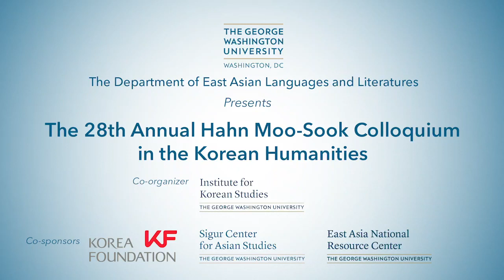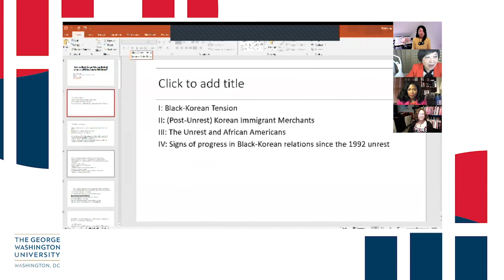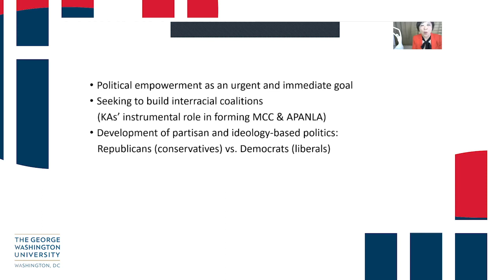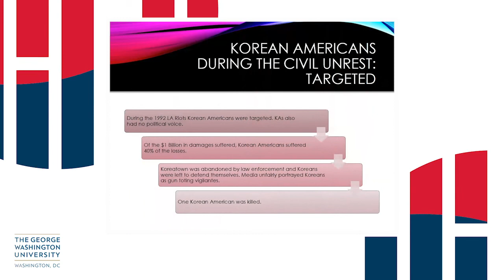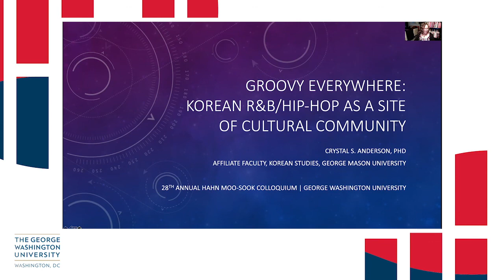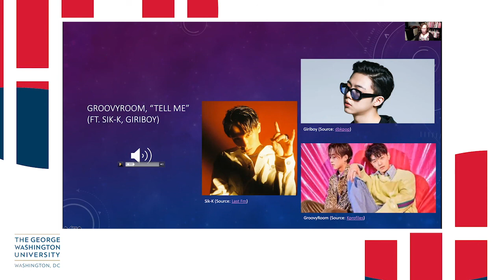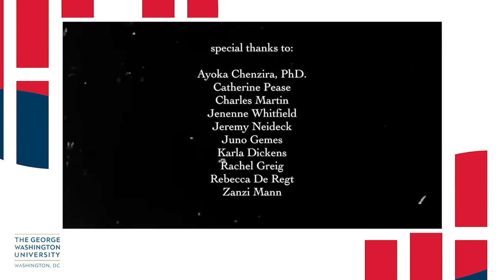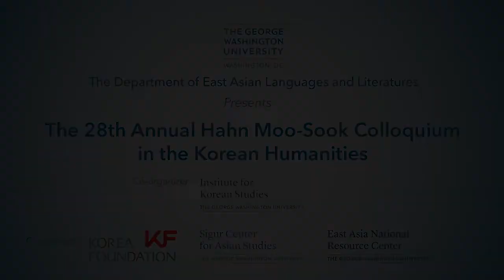The 28th Annual Hahn Moo-Sook Colloquium in the Korean Humanities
“From Enmity to Empathy: African American and Korean American Communities since the 1992 Los Angeles Riots”

Reflecting current debates on social injustice and the Black Lives Matter movement in the United States, this year’s Hahn Moo-Sook Colloquium will examine the ways in which race impacts Korean, Korean-American,  African-American,  and  African  diasporic  communities  in  other  countries.  The  discussion  will start with the 1992 Los Angeles riots and reflect on how relations between the Black and Korean-American  communities  have  evolved  since  then.  The  speakers  will  examine  Black-Korean  tensions:  what it means to be Korean-American in the midst of shifting multicultural politics and race; how we can situate Asian/Korean-American experiences within the context of Black-white relations; how R&B and hip hop music have brought the two communities closer through K-pop; and how collaboration on cultural production influences both communities.

Honorable Guest Speakers:
- Caroline Laguerre-Brow, Vice Provost for Diversity, Equity and Community Engagement at George Washington University.
- Jisoo Kim, Director of the Institute of Korean Studies at GW; Korean Foundation Associate Professor of History, International Affairs, and East Asian Languages and Literature.

Speakers:
- Aku Kadogo, Chair of the Department of Theatre and Performance at Spelman College
- Edward T. Chang, Professor of Ethnic Studies and Founding Director of the Young Oak Kim Center for Korean American Studies at the University of California at Riverside.
- Kyeyoung Park, Professor of Anthropology and Asian American Studies at the University of California, Los Angeles.

Moderator:
- Immanuel Kim, Korea Foundation and Kim-Renaud Associate Professor of Korean Literature and Culture Studies.

(MB01I73QV97OQTH)